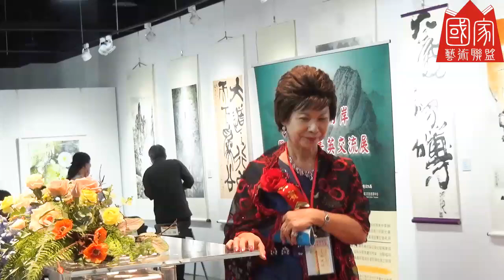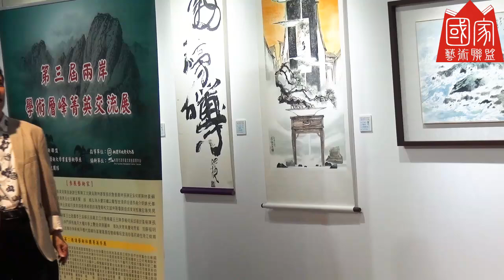2024-兩岸學術層峰菁英交流展-043-二號攝影機-吳真才執行長頒發感謝狀授予 李陳豪景老師、劉若蘭理事長、澁谷宴盛總監、瑞月藝文團隊、陳月英理事長、許瑞月理事長、桃園市大地藝文學會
🌎國家藝術網有限公司。
🌳官方LINE: LINE@vcv5491m。
🏡官方臉書: Facebook@u520art。
🚌聯絡地址: 新北市板橋區中山路二段443巷53號三樓。
😊服務項目:
⭐畫作掃描調色。
⭐畫册美编印刷。
⭐畫會網頁架設。
⭐精緻版畫輸出。
⭐網站廣告宣傳。
⭐網路畫展2D3DVR。
⭐電子畫冊。
⭐錄影剪輯。
⭐策展規劃。